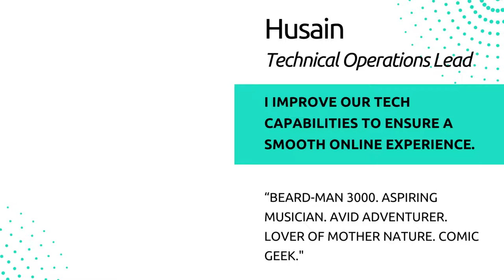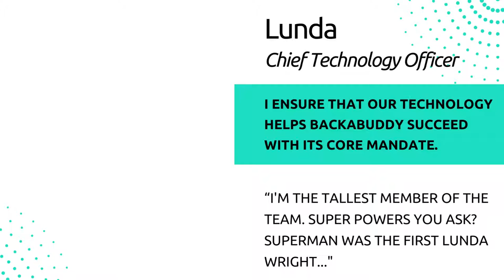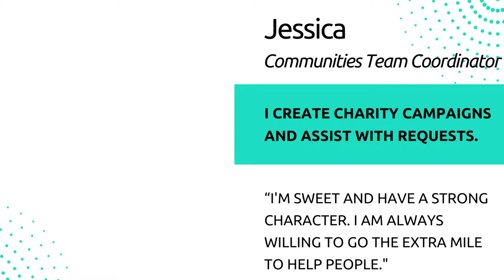Meet the BackaBuddy team!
BackaBuddy is a South African crowdfunding platform that is designed to help you create online campaigns to raise funds for causes you are passionate about.